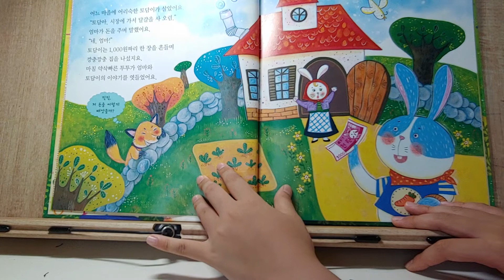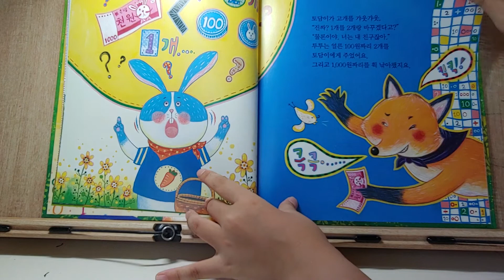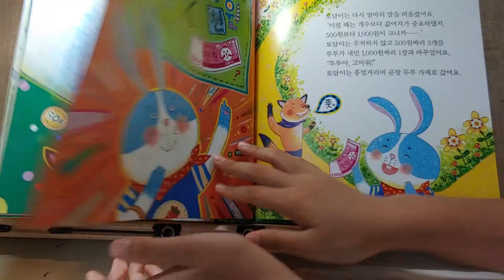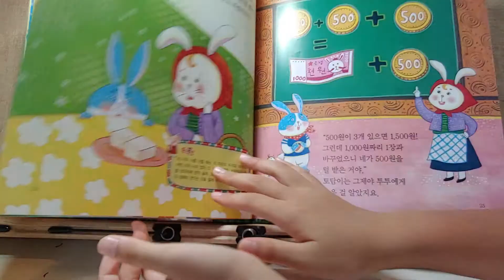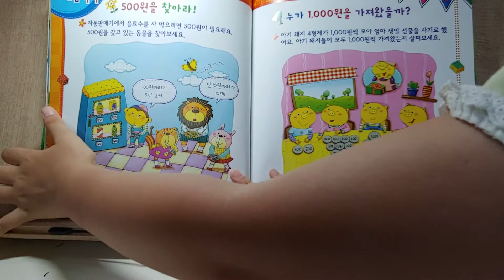[말랑말랑 수학동화] 나랑 바꿀래? 20200706